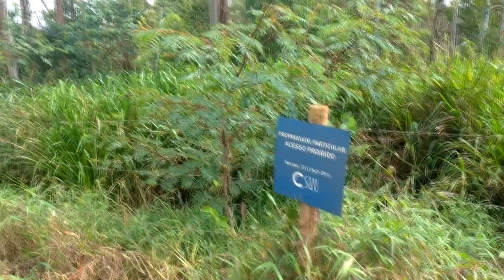Como está? Transbordamento Vallourec - rejeitos barragem BR-040 BR-356 Belo Horizonte Nova Lima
Veja como ficaram os estragos naBR-040 Br-356 e natureza onde a barragem da Vallourec transbordou após desabamento de uma pilha que provocou o transbordamento dos rejeitos de minério de ferro que invadiram a rodovia br 040 na altura do trevo de Ouro Preto da BR 356 interrompendo o tráfico e obrigando motoristas a tomar e desvios durante as chuvas

Vídeos novos toda QUARTA-FEIRA e SÁBADO